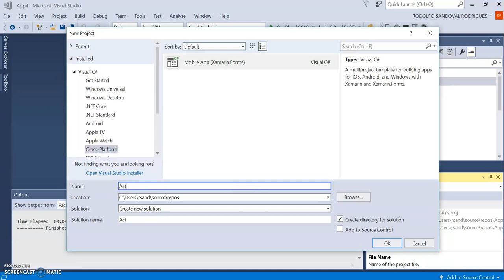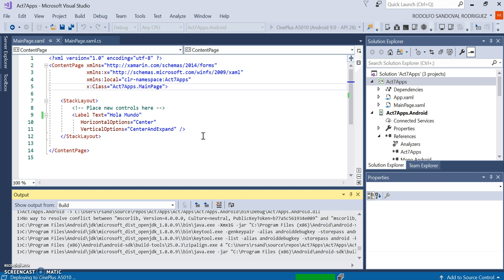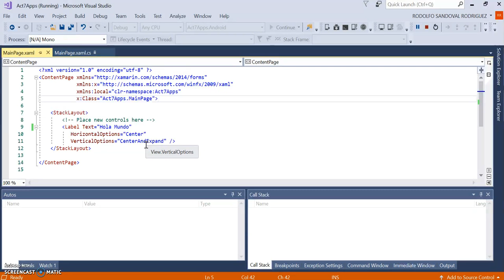Act 7 Apps Moviles